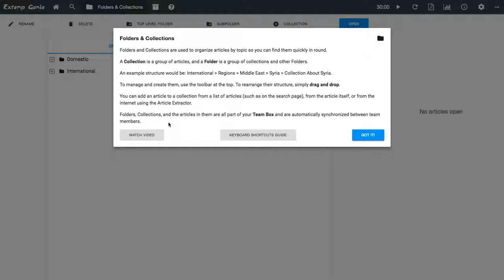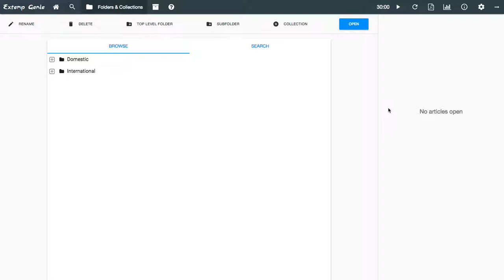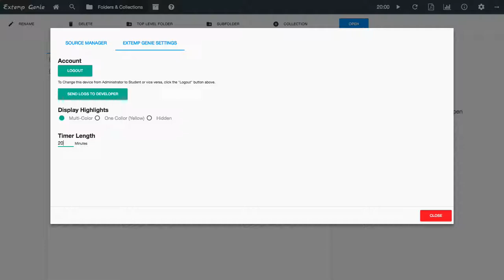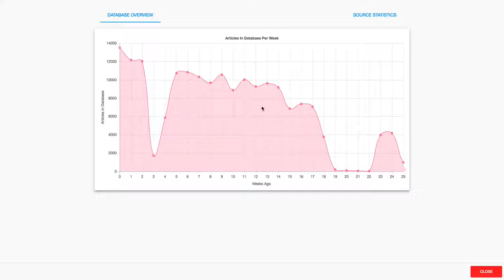Extemp Genie V3 - Tips, and Extras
This video demonstrates six small, use full features of Extemp Genie.